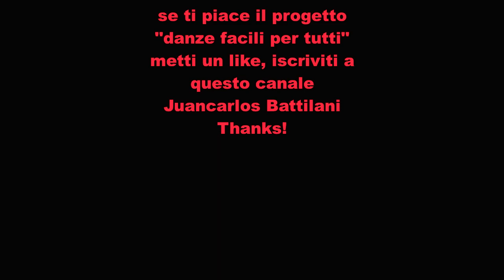Kost Ar C'hoad, Bretagna, tutorial by Juancarlos Battilani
Info in descrizione sotto il video, con link interessanti
Timestamp
00:00 didattica
03:10 danza
Kostar’hoet …il racconto è nella parte introduttiva del video
Chi segue i miei corsi di danza può trovare la playlist dei tutorial pubblicati qui
Chi deve solo "ricordare" una danza (senza didattica) può consultare i miei SHORTS questo
Chi vuole imparare TUTTI i balli staccati della ricerca in Val Santerno e Val Sillaro trova tutto qui
Chi vuole conoscere le danze complementari della ricerca in val Santerno & Sillaro trova tutto qui